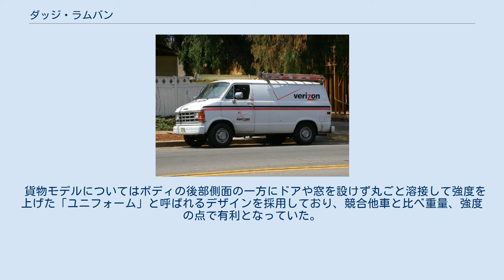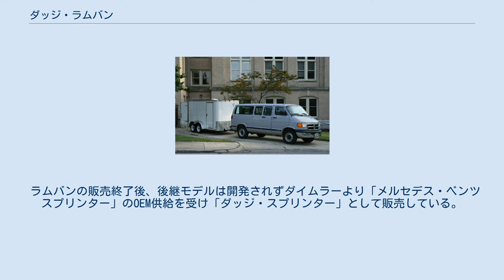ダッジ・ラムバン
ラム・バン (Ram Van) は、アメリカの大手自動車メーカークライスラーがダッジブランドで生産していたフルサイズバンである。
 当初は貨物バンがダッジ・トレーズマン、乗用ワゴンがダッジ・スポーツマンとして販売されていたが、1980年に「Bシリーズ」としてラインアップに整理されたあと、ピックアップモデルの「ダッジ・ラム」のラインアップに統合され「ダッジ・ラム・バン」となった。
Bシリーズ、または単に「ダッジ・バン」とも呼ばれる。
 クライスラーは小型バンであった「ダッジ・A100」の後継モデルとして、クライスラー・Bプラットフォームをベースとしたバンを開発した。
これらは1970年にバンのトレーズマン、ワゴンのスポーツマンとして販売が開始された。
 その後「Bシリーズ」として一本化された後に、1980年にはピックアップモデルの「ダッジ・ラム」のラインアップに整理され、貨物モデルの「トレーズマン」は「ダッジ・ラム・バン」へ、乗用モデルの「スポーツマン」は「ダッジ・ラム・ワゴン」へと名称を変更した。
 貨物モデルについてはボディの後部側面の一方にドアや窓を設けず丸ごと溶接して強度を上げた「ユニフォーム」と呼ばれるデザインを採用しており、競合他車と比べ重量、強度の点で有利となっていた。
また使い勝手を考慮して側面、背面に観音開きのドアを採用していた。
これにより北米市場ではヒットを飛ばし、1970年代において一般的な貨物バンの代名詞ともいえる存在となった。
 1979年に最初のモデルチェンジを行い、従来曲面を帯びていたフェイス部は1980年代初頭において北米市場でトレンドであった角ばったグリル、ライトが採用され、ピックアップモデルに近しいフェイスデザインとなった。
その際にインテリアなども近代的に一新されている。
 販売開始から24年経過した1994年、ラムバンは2度目のモデルチェンジを実施し、ドライブトレーンを更新したほか、再び丸みを帯びたフェイスとなった。
 またミニバンである「ダッジ・キャラバン」がヒットして以降、ラインナップとしては設定されていたものの乗用モデルの役割を同車に譲り、ラムはフルサイズバンとしての性格を強めていった。
これによりクライスラーは北米のワゴン市場において多大なシェアを確保した。
また、キャラバンでは当車にあやかったグレード「ミニ・ラムバン」が存在した。
 エンジン、ボディサイズは多様で、全長4.9mのショート、5.35mのミディアム、5.9mのマキシロングの3種を基本とし、最終モデルにはオプションで250hpを発生する強力な5.9L V8の「マグナム･エンジン」やCNGを採用したモデルもラインナップされていた。
 基本的には225hpの5.2L V8マグナムエンジンが主流である。
 日本においては道路事情上、ショートボディが1番人気で多く流通しており、程度の良いミディアムボディは近年希少になってきている。
マキシロングはほとんど流通していない。
 ゼネラルモーターズやフォード・モーターの競合モデルが3世代程モデルチェンジしたのに対して、ラムは1970年に販売されて以降、ピックアップトラックのダッジ・ラムに合わせて前後のフェイスリフトを行っていたほかは、エンジンなどのドライブトレーンの変更はあったものの、基本的な構造はほとんど変えずに2003年まで販売が継続された。
これは北米市場の自動車市場において、単独モデル最長寿を誇っていた。
 ラムバンの販売終了後、後継モデルは開発されずダイムラーより「メルセデス・ベンツ スプリンター」のOEM供給を受け「ダッジ・スプリンター」として販売している。
 1970年代、北米ではカスタムカルチャーとして貨物バンの改造が流行していた（所謂バニングの源流）。
これにより当時ラムはカスタム素材としても人気を博していた。
 ダッジの営業陣はこの流行に目をつけ、ラムのメーカーオプションとしてアフターマーケット製品に見られるような様々なパーツをリリースした。
また、新車時よりこれらのパーツを盛り込んだ「ストリート・バン・パッケージ」をラインナップに設定した。